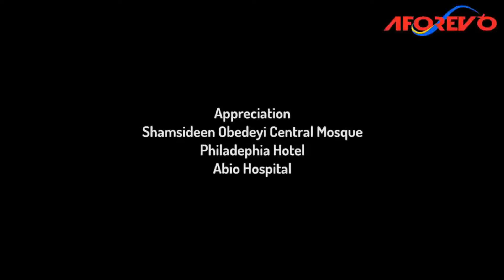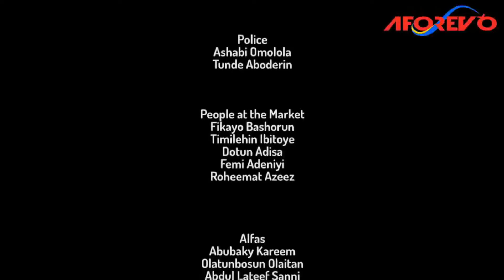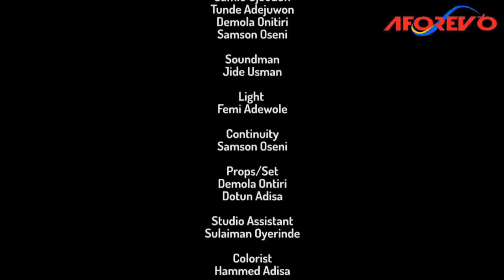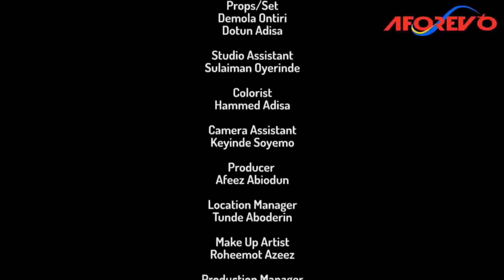Iwe Agbara - A Nigerian Yoruba Movie Starring Odunlade Adekola | Lateef Adedimeji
An Interesting Nollywood Trending Yoruba Movie starring Odunlade Adekola, Mide FM Abiodun, Lateef Adedimeji, Memunat Yinusa, Joke Muyiwa, Afeez Abiodun..